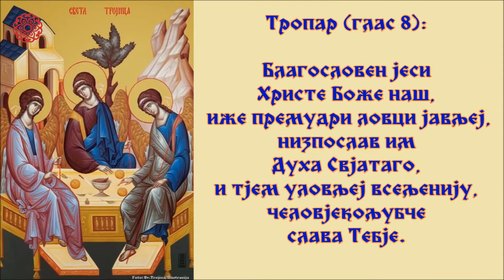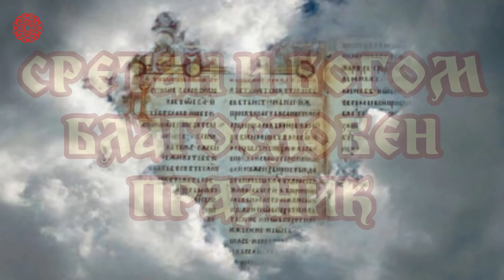Тропар ♱ Педесетница ♱ Силазак Светог Духа на Апостоле ♱ Света Тројица ♱ Духови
Тропар (глас 8):

♱ Благословен јеси Христе Боже наш, иже премудри ловци јављеј, низпослав им Духа свјатаго, и тјем уловљеј всељенију, человјекољубче слава Тебје.

♱ Благословен јеси Христе Боже наш, који си показао Апостоле премудрим ловцима, пославши им Духа Светог. Помоћу њих си задобио Васељену, Човекољупче слава Ти!

Празник Педесетница ♱ Силазак Светог Духа на Апостоле ♱ Света Тројица ♱ Духови

После Христовог вазнесења ученици су остали у Јерусалиму и у једној соби на Сиону често су се окупљали и заједно се молили Богу очекујући с нестрпљењем обећанога Утешитеља, Духа Светога, који од Оца исходи. Место Јуде Искариотског међу дванаесторицом, коцком је било попуњено Матијом. На Педесетницу сви су били заједно, кад хука испуни сву кућу и показаше се огњени језици који се спустише на сваког од апостола. Изашавши на кров од куће, проговорили су и проповедали окупљеном народу језицима које до тада нису знали, тако да су их сви окупљени, и Јевреји и иноверни, разумели. Три хиљаде људи на овај дан поверовало је проповеди апостола и крстило се. Овај дан се сматра даном рођења Цркве Христове.

Како су на празник Педесетнице Јевреји, значи и апостоли у ону Педесетницу, украшавали своје куће грањем, цвећем и травом подсећајући се на време кад су после ропства лутали са Мојсијем по пустињи и живели у колибама од грања и лишћа, и данас се на празник Силаска Светог Духа на апостоле православне цркве испуњавају травом и цвећем од кога се плету венчићи.

Духови, Тројицa, Силазак Светог Духа на Апостоле, празник који представља рођендан хришћанске Цркве; а празнује се 50. дан после хришћанске Пасхе (Васкрса), па се зове и Педесетница (грч.  µЅД·єїГД®). Овај хришћански празник одговара јеврејском празнику Педесетнице, који се светковао као Празник седмица (недеља) или Празник жетви (2 Мој 34,32), исто у 50. дан после Пасхе. У хришћанској Цркви на Педесетницу светкује се спомен на Силазак Светог Духа на Апостоле.

У педесети дан по Васкрсењу и десети дан по Вазнесењу, излила се обилата благодат Светог Духа на ученике Христове, и напунила их снагом да Христов закон на земљи утврде: "И кад се наврши педесет дана бијаху сви апостоли једнодушно на окупу. И уједанпут настаде шум са неба као хујање силнога вјетра, и напуни сав дом гдје они сјеђаху; И показаше им се раздијељени језици као огњени, и сиђе по један на свакога од њих. И испунише се сви Духа Светога и стадоше говорити другим језицима, као што им Дух даваше да казују." (Дaп 2,1-4) Тако се испуни оно што је Исус Христос својим ученицима пред одлазак на Небо обећао. Сила Светога духа одмах је почела да дејствује јер је Св. Петар након тога ватреном речју придобио три хиљаде људи за Христову науку.

🔔 Хвала вам што пратите овај канал. 🔔